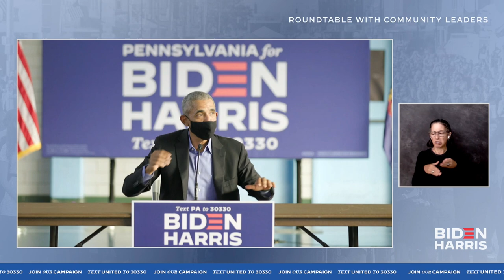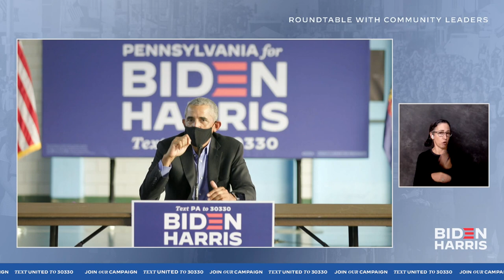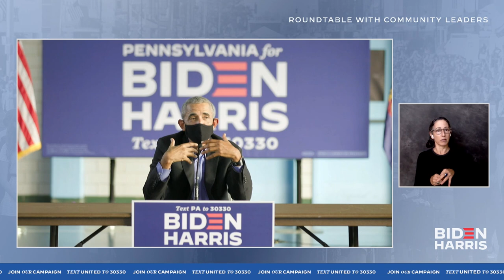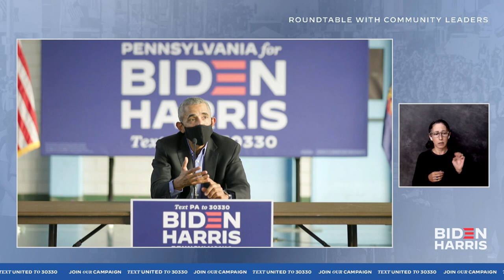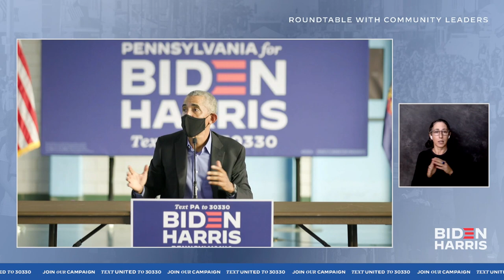President Barack Obama Roundtable with Community Leaders in Philadelphia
Join President Barack Obama for a roundtable discussion with community leaders in Philadelphia. Make your plan to vote early at iwillvote.com

Follow Joe!